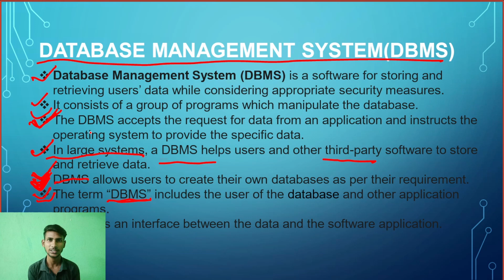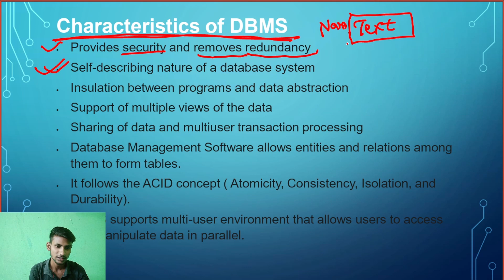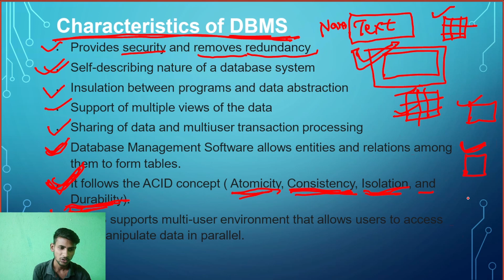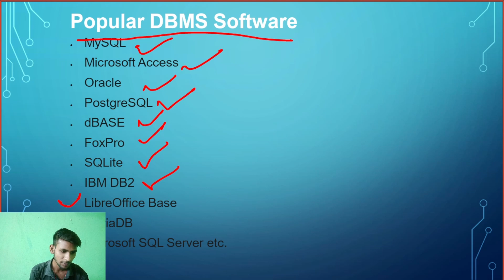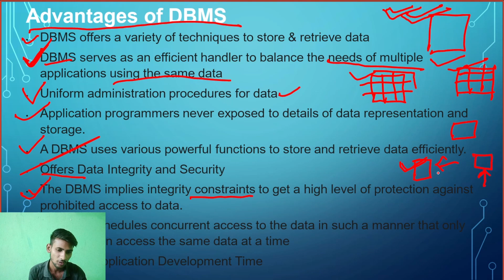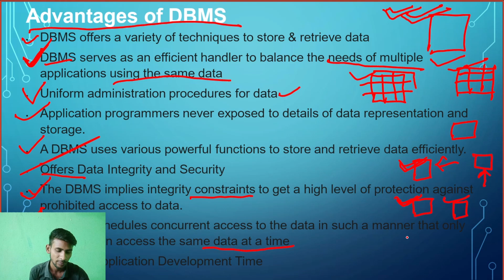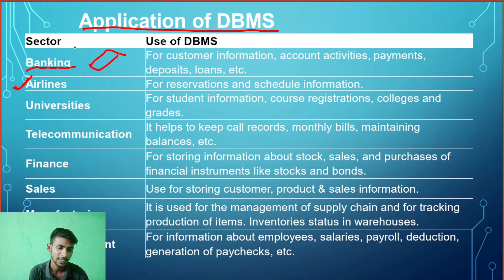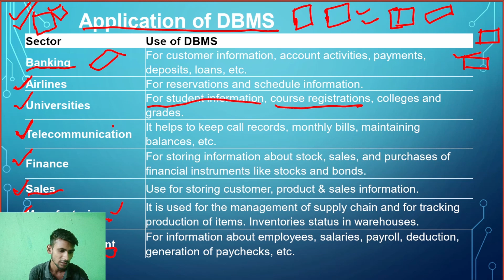WHAT IS DBMS| LECTURE 3 | DATABASE MANAGEMENT SYSTEM | CSE 4TH SEM | SBTE BIHAR | UPEDUCATIVE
In this video, i discussed about database management system.

*NOTE:-* More videos will be uploaded soon & demo videos are also available on app ) *so watch the video and join with us for your better future.*